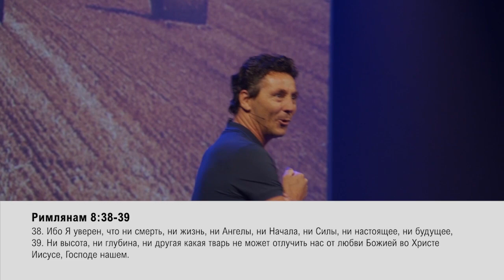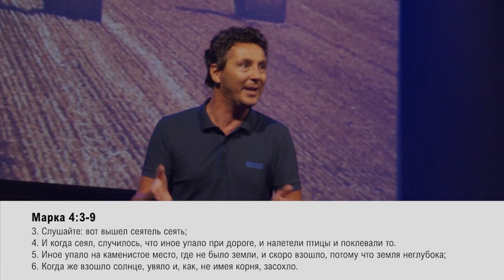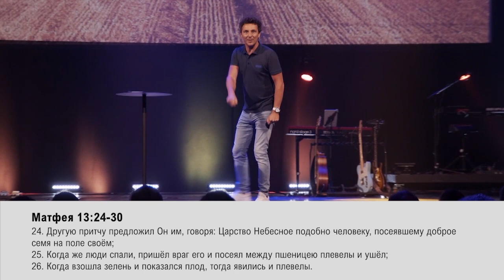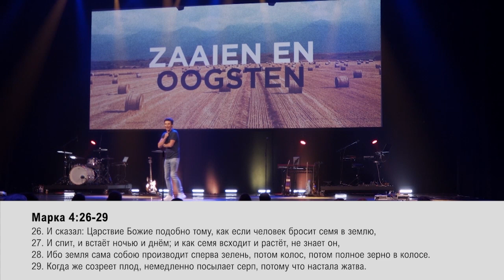СЕЯТЬ И ЖАТЬ. «Обнови свою жизнь!» (31)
Арьен Пауве приветствует вас на передаче «Обнови свою жизнь!». Тема послания: «Сеять и жать».

Вопрос, который служитель хочет задать вам сегодня, звучит так: а вы уверены? Вы застрахованы? Хорошая ли у вас страховка? Знаете ли вы, что написано у вас в страховом полисе?

У среднестатистического голландца восемь страховок. И вы думаете, наверное, как же это много. Есть медицинская страховка, страховка на дом, автомобильная страховка, страховка на  имущество, у многих из нас есть страховка для путешествий и ещё страхование гражданской ответственности. У многих к тому же застрахована жизнь, есть страховка на случай смерти.

Мы застраховываем себя с ног до головы. Но для чего мы страхуем себя?
Страховки не сводят наши риски на «нет». Они ограничены, и не защищают нас. Они всего лишь помогают нам с последствиями определённых финансовых рисков. И вы все знаете, о чём вас предупреждают.

В своем послании Арьен говорит о такой страховке, которая не заканчивается, которая начинается сегодня, и длится и сегодня и завтра и целую вечность. Вы уверены в том, что вас оправдают? Вы уверены в невиновности? Вы уверены в том, что будете жить вечно?